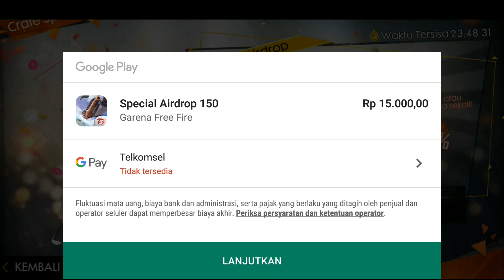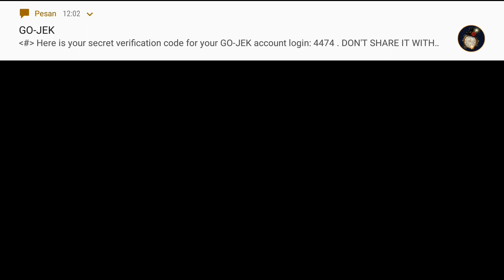discount free fire dapat lot box kaca mata harga 15 ribu - free fire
dapat lot box harga 15 ribu  isinya kaca mata pengenya senjata tapi lumayan lah itung itung  beli diamond nya 299 cara mendapatkan diskon airdrop free fire 3000